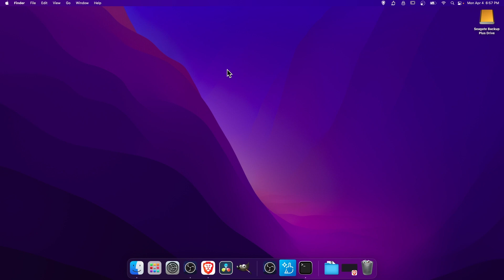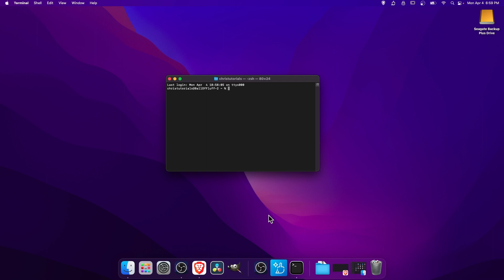3 Ways How to Open Terminal on Mac OS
Brief guide quickly showing how to open up the terminal (command prompt equivalent) on MacOS. 3 common ways are covered in this video.

00:00 - What to Expect
00:16 - #1 Launchpad
00:29 - #2 Spotlight Search Cmnd + Space
00:45 - #3 Finder to Utilities
01:02 - Add Terminal to Dock
01:24 - Wrapup